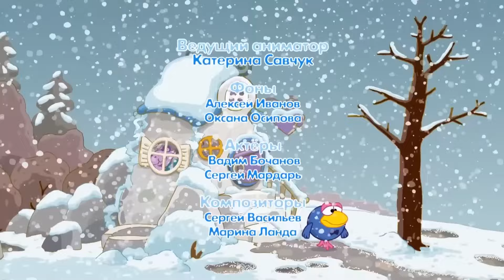Смешарики 2D | Самые красивые серии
В сборник вошли такие серии, как:
00:00 - Бабочка
06:20 - Реалист
12:22 - Причастность
18:25 - Загвоздка
24:27 - Копатыч и волна
30:26 - В начале было слово
36:28 - Самолёт и бабочки
42:29 - Мне - мёд, тебе - приключения
48:30 - Счастьемёт
54:33 - Смысл жизни